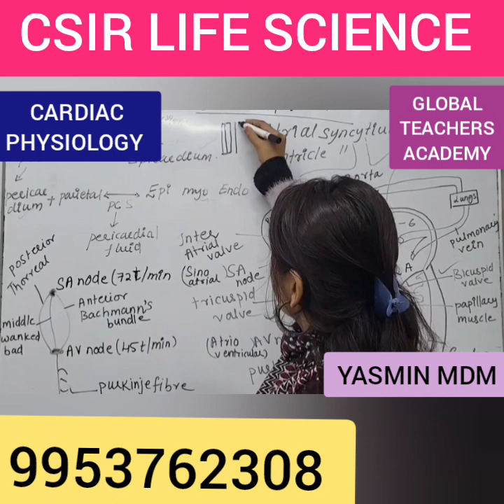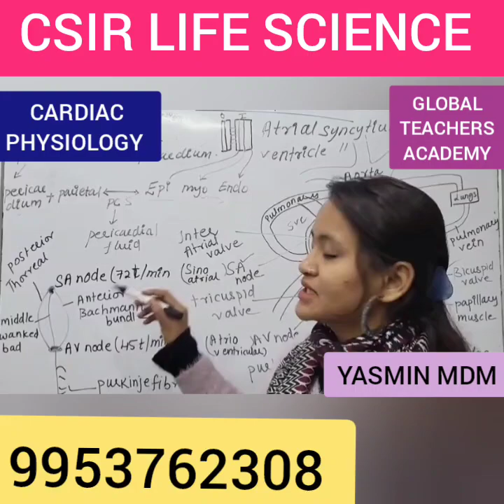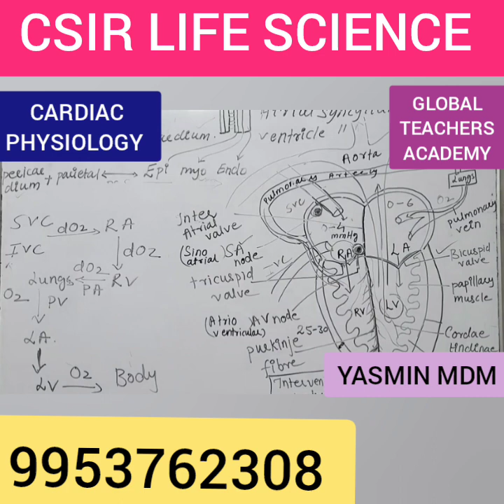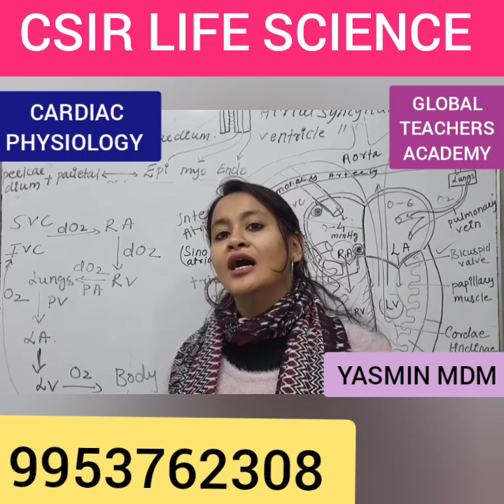Cardiac Physiology - Csir Life Science